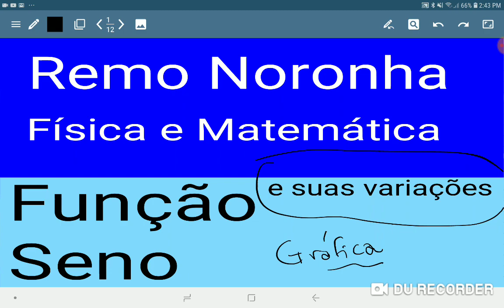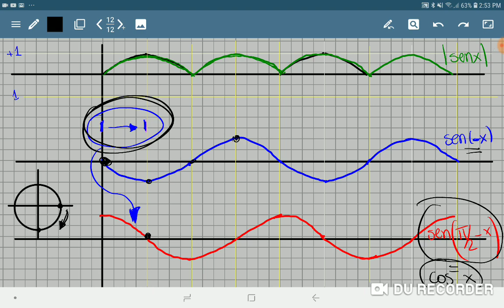Função seno. E as suas variações.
Como ficam as senoides levando em consideração as mudanças de variáveis?